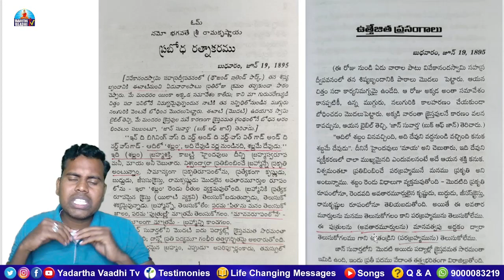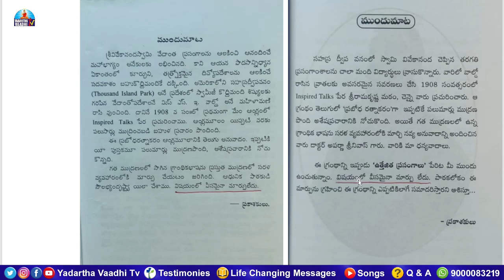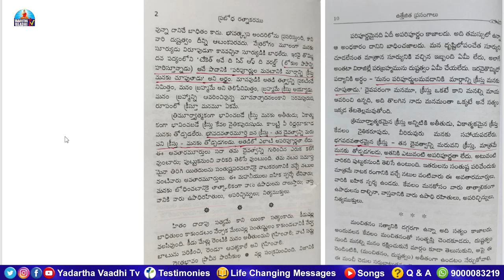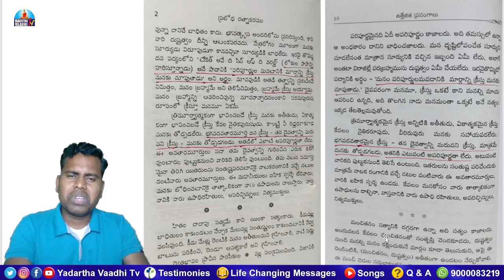Swamy Vivekananda Christ Gospel | Counter to Mathonmadulu | Mark Babu | Yvtv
యధార్థ వాది టివి కార్యక్రమాలు / Yadartha Vaadhi Tv Programs :

"క్షీరసాగర మధనం" ప్రశ్నోత్తరి కార్యక్రమం ప్రతి శుక్రవారం సా. 4:30 గం.ల నుండి 6:30 గం.ల వరకు :

24/7 Whatsapp/Sms/Call (India) : # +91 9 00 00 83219